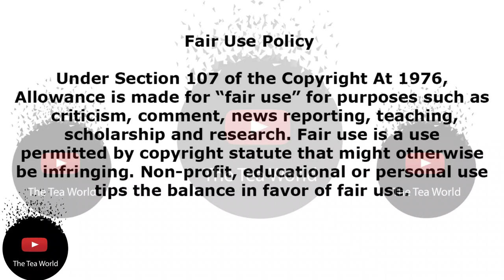Loyiso Macdonald Reveals Why He Left The Fergusons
Congratulations Loyiso